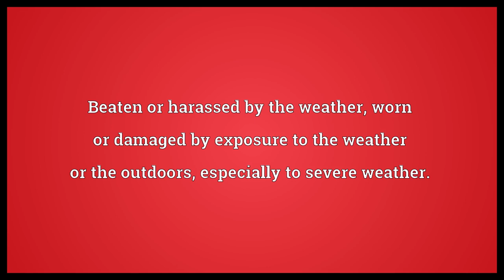Weather-beaten Meaning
Video shows what weather-beaten means. Beaten or harassed by the weather, worn or damaged by exposure to the weather or the outdoors, especially to severe weather..  Weather-beaten Meaning. How to pronounce, definition audio dictionary. How to say weather-beaten. Powered by MaryTTS, Wiktionary